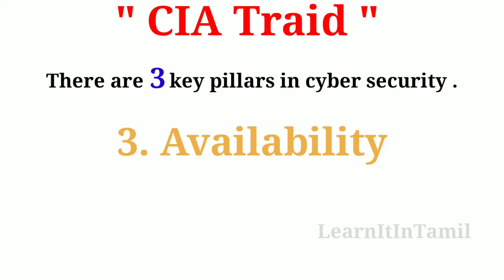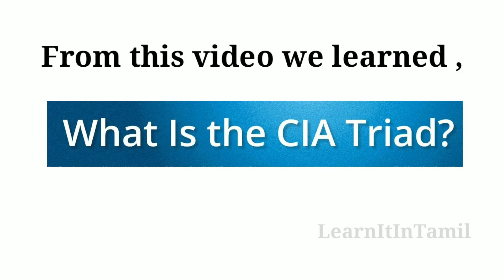What is CIA Traid?|Cyber Security|LearnItIntamil|தமிழ்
What is CIA Traid?
Confidentiality, integrity and availability, also known as the CIA triad, is a model designed to guide policies for information security within an organization. The model is also sometimes referred to as the AIC triad (availability, integrity and confidentiality) to avoid confusion with the Central Intelligence Agency.